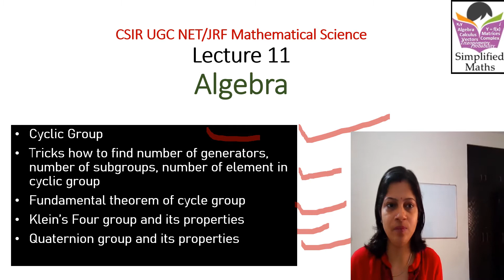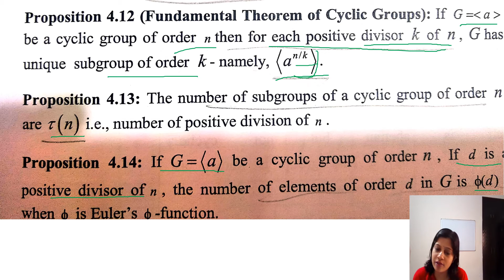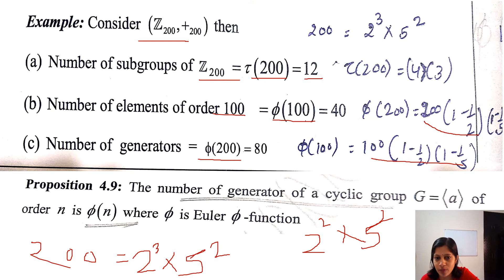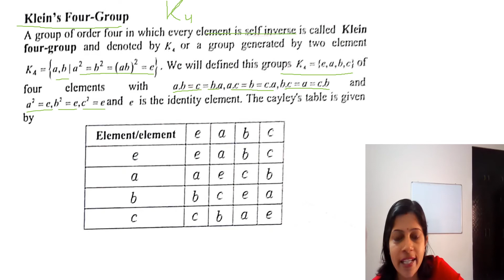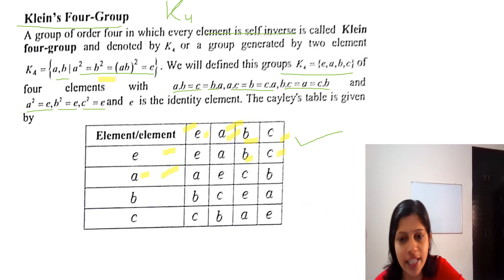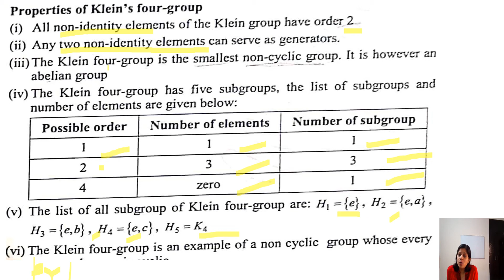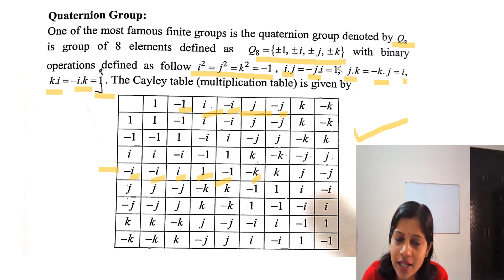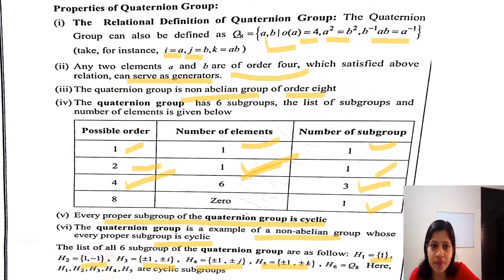Lecture 11 | Algebra | Cyclic Group | Klein's Four group | Quaternion group | CSIR NET Mathematics